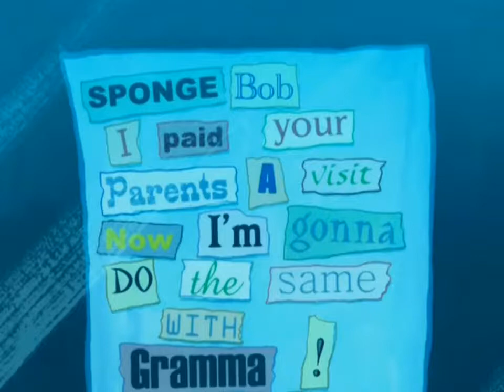Bob Esponja - Cachiporra Secuestró A Los Padres(Clip) - España